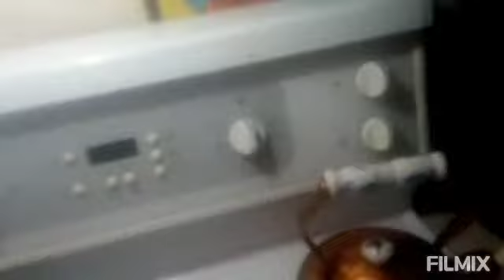Melting snow and looking at it under a microscope.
Melting down snow to see what it looks like under the microscope.